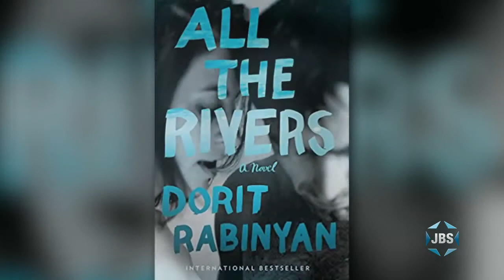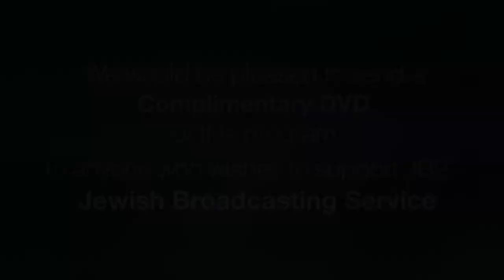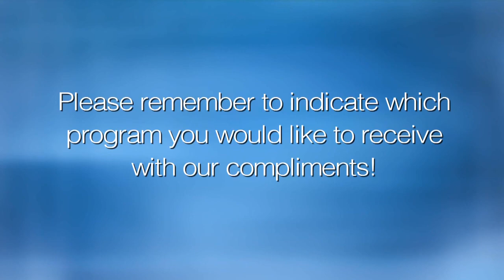Dorit Rabinyan - All The Rivers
Award-winning Israeli author Dorit Rabinyan discusses her novel, All the Rivers, which has been banned from Israeli high schools for positively depicting a love affair between an Israeli woman and Palestinian man. From the Stephen Wise Free Synagogue.